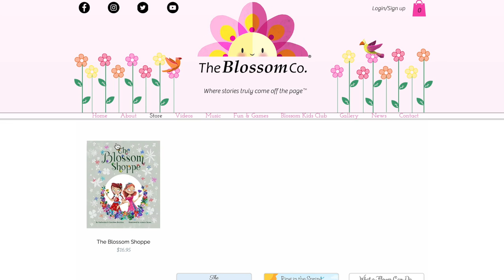"Silly Lily" by Poppy & Posie | Music Video for Kids | Kids Songs and Dance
Song starts at 2:57!

Hi Blossom Friend! Let's celebrate the wonderful, colorful summer together! So gather your family and friends, head outside beneath the bright blue sky, and come get silly with us by singing and dancing along to our upbeat original song, "Silly Lily!"

Always remember, you are Blossom!

Love,
Poppy & Posie

In each episode of “The Blossom Shoppe”, join Poppy & Posie at the Blossom Shoppe, an inclusive and accepting place where children from around the world are welcomed to learn, grow, and blossom together! Poppy & Posie's fun and educational kids' videos inspire creativity, kindness, and confidence! From telling stories, to singing and dancing, to fun games as well as DIY kids' activities, Poppy & Posie's videos are both entertaining and enriching, touching upon meaningful lessons and topics in a new way,  designed to encourage positive growth and development in their blossoming viewers. Children are invited to take part in each conversation by submitting videos of themselves to be featured in the episode.

Poppy & Posie Blossom are the beloved main characters of the award-winning picture book, "The Blossom Shoppe," which was published under The Blossom Company -- the children’s book publishing and media company where stories truly come off the page through storybook character videos and live events as well as through fun and enriching book-inspired products to promote creativity and a love of reading.

Through the unique combination of literature and storybook character videos for kids and events along with book-inspired products and activities (crafts, coloring pages, DIY kits, music albums, costumes, and more), The Blossom Company hopes to inspire children to become active and passionate readers, to encourage children to connect what they read to the world around them, and last but not least, to make sure that each and every child knows exactly how BLOSSOM they are!

Driven by a love of creating enriching and inspiring content for children, The Blossom Company was co-founded by Caroline & Katherine Brickley, 22-year-old twin sisters, during their freshman year of college. Caroline & Katherine perform as Poppy and Posie in their internationally-acclaimed YouTube show and they are so happy and humbled to be a part of the kind and welcoming worldwide community the show has fostered.

The Blossom Company is dedicated to and inspired by its mission statement:

“We exist to bridge the gap between literature and life, to cultivate creativity, understanding, and acceptance, and to encourage all children to blossom together.”

Music Featured:

“Silly Lily" by Poppy & Posie
“What a Flower Can Do” by Poppy & Posie
“Sweet Dreams, Little Seed” by Poppy & Posie